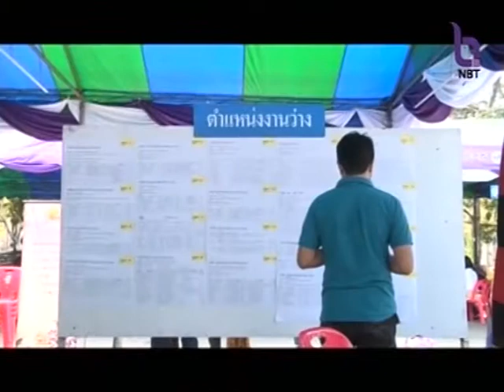แรงงาน จ.นครปฐม